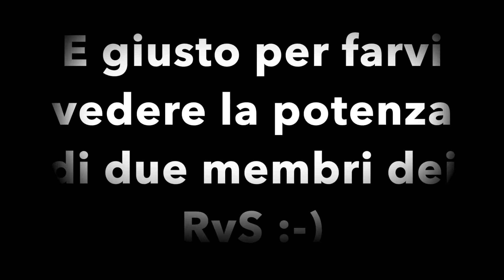Ecco come i ReVerSe si fanno la lobby della Arena!! Fortnite 9 KILL Arena e TOP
►Instagram dei ReVerSe: @_reversesports_
►Mio instagram: Zucca_Crys
►Skype: live:crysdyl96